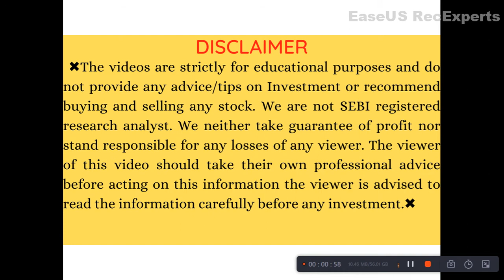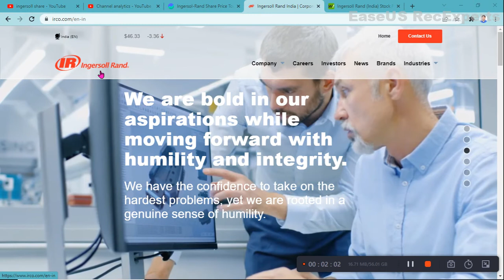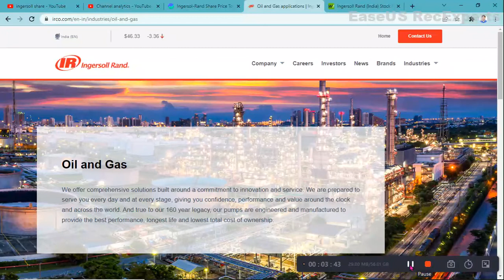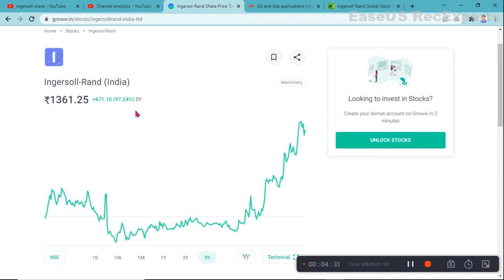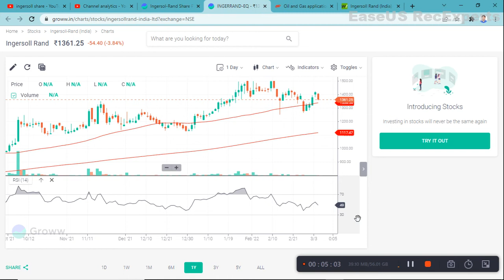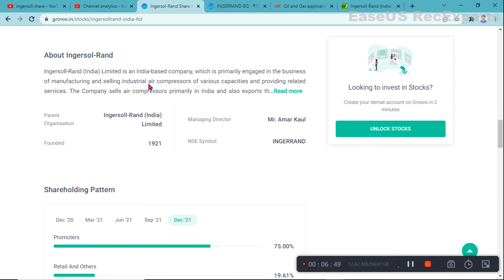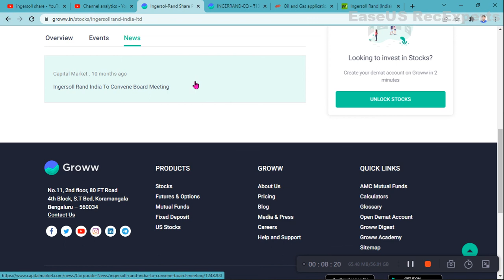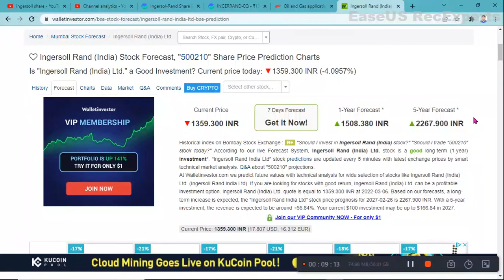Ingersoll Rand Share Analysis • Ingersoll Rand Breaking News • Dailystock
jindal poly films share analysis,
jindal poly films share news,
jindal poly films share latest news,
jindal poly films share target,
jindal poly films share result

sintex share
sintex industries latest news
sintex plastic latest news
sintex plastics technology latest news

krbl share news today,